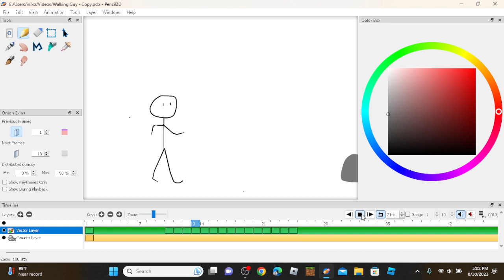Classic Trip Animation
This is my first pencil 2d animation, hope you like it! :D